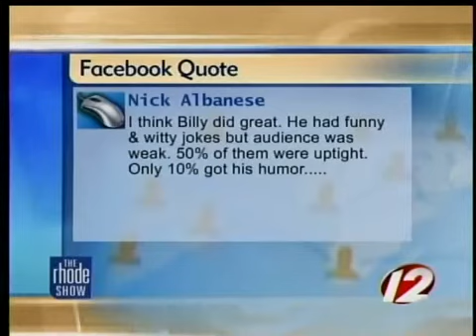The Buzz: The Oscars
From the high flying Cirque de Soleil, to the low cut gowns, it's all about the Oscars!